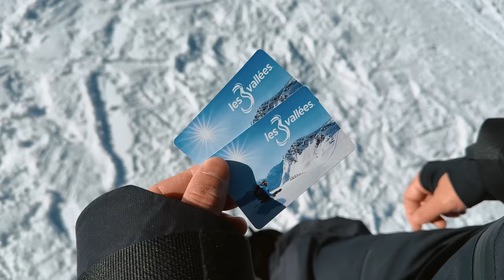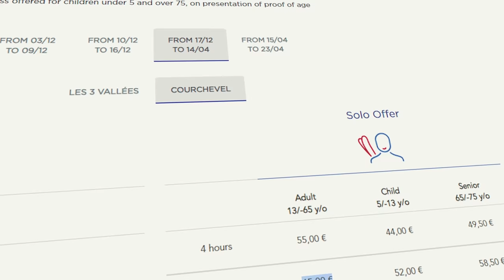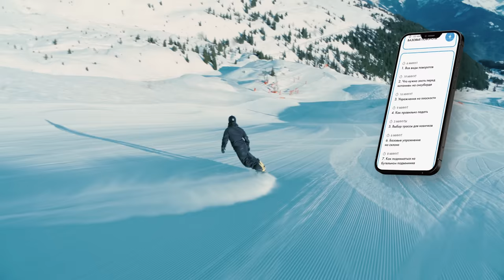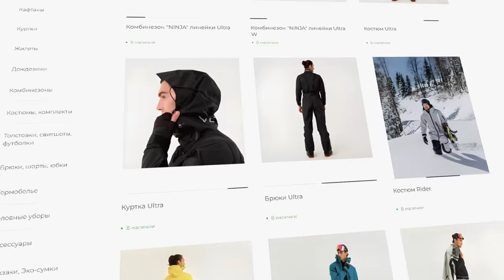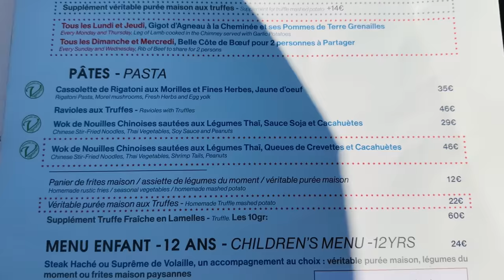Куршевель. Полный обзор всех трасс горнолыжного курорта: Как добраться и где жить?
Катаю в одежде Versta

Всем привет! В эфире Алексей Соболев и сегодня мы отправились во Францию! Тк общая длина "трех долин" горнолыжных курортов более 600км и за день обкатать их все физически невозможно... Сегодня вас ждет самый большой и полный обзор на горнолыжный курорт Куршевель!

По традиции: как удобнее всего добраться на склон, где можно пообедать и где лучше и дешевле всего снять жилье. Более того, зайдем в лакшери магазины и узнаем сколько стоит горнолыжные костюмы Прада, Луи Витон и Диор. Зададим парочку вопросов русскоговорящему французу, который с радостью поможет устроить незабываемый отдых на курорте и сделаем обзор на апартаменты, которые мы сняли. И еще много чего интересного ждет вас внутри видео.

Таймкоды, для удобства:
0:00 - 3:05 Что будет в выпуске?
3:06 - 5:29 Обзор канатки
5:30 - 9:22 Спуск с пика Куршевеля
9:23 - 9:44 Сноупарк
9:45 - 12:46 Зеленые трассы
12:47 -15:12 Люксовые магазины
15:13 - 20:15 Синяя трасса в сторону Мерибель
20:16 -  23:36 Ищем бордистов в Курше
23:36 - 27:15 Безумцы Winteractivity
27:16 - 28:37 Как добраться до Куршевеля?
28:38 - 32:00 Спуск в Куршевель Морион
32:01 - 35:42 Где жить в Куршевеле?
35:43 - 41:39 Синие трассы долины Морион
41:40 - 45:32 Где поесть в Куршевеле? Цены на еду
45:33 - 51:47 Катаем между долинами
51:48 - 52:45 Уникальный аэропорт на горе
52:46 - 55:32 Спускаемся к дорогим Шале и отелям
55:33 - 58:03 Интервью с местным гидом
58:04 - 1:01:19 Магазин Louis Vuitton, люксовые отели
1:01:20 - 1:02:43 Выводы. Стоит ли ехать в Куршевель?